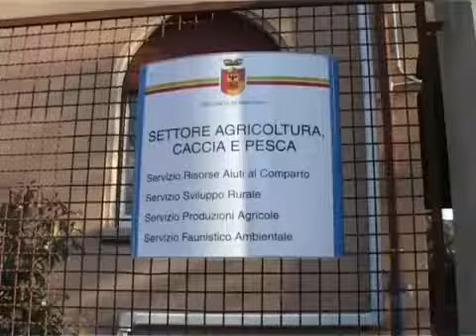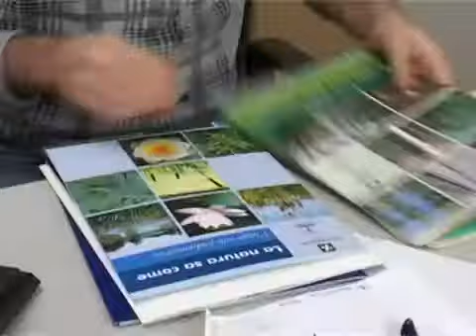La testimonianza di Fabio Cortinovis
Volontario in Servizio Civile presso la Provincia di Bergamo (video 2007). Autore: Elena Peracchi